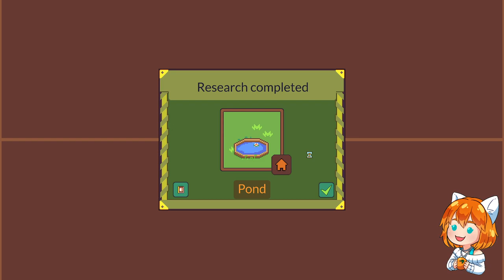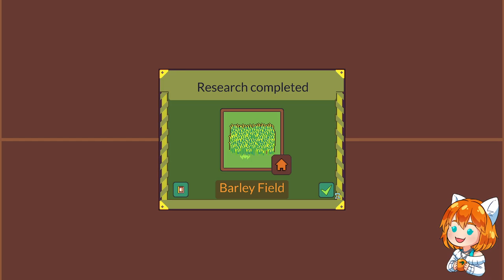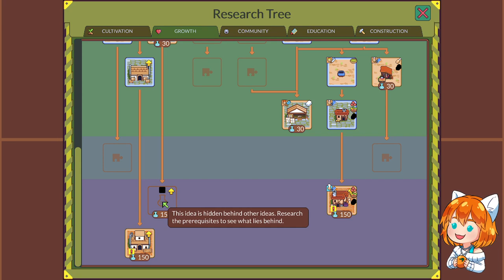[VOD] dotAGE - Part 1